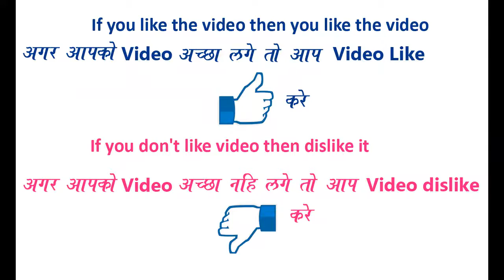How to hold Funnel to put dots using rangoli || Tricky way to put dots